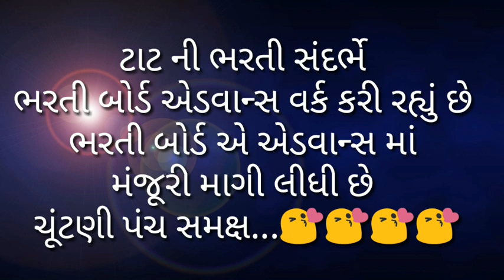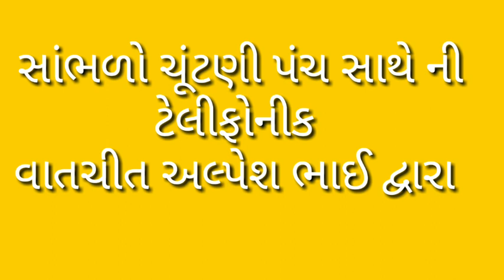TAT BHARTI 2019 ચૂંટણી ની આદર્શ આચાર સંહિતા આપડી ભરતી નડશે કે નહિ? ભરતી બોર્ડ એ મંજૂરી માગી છે કે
ચૂંટણી ની આદર્શ આચાર સંહિતા
આપડી ભરતી  નડશે કે નહિ?
 ભરતી બોર્ડ એ મંજૂરી માગી છે કે નહિ?
 મંજૂરી મળશે કે નહિ?જાણો સંપૂર્ણ માહિતી
જય યુવા શકિત ટીમ